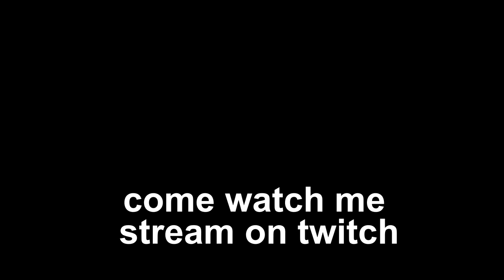can't stop wont stop Bhopping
— ⠀⠀⠀⠀⠀Music⠀⠀⠀⠀⠀—
Main song :